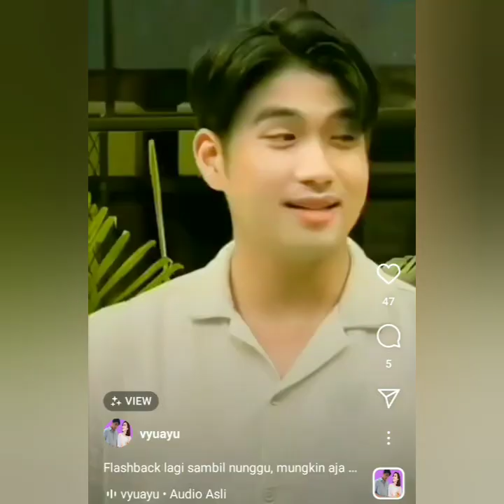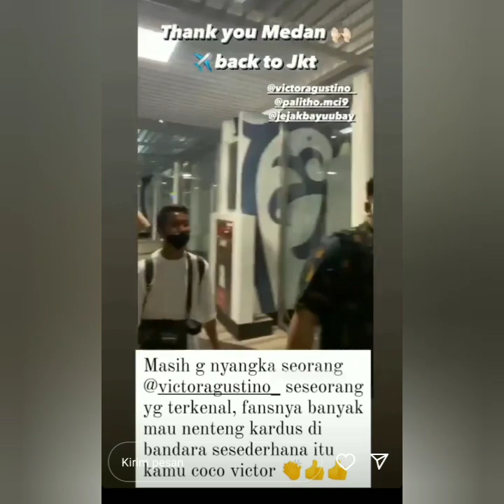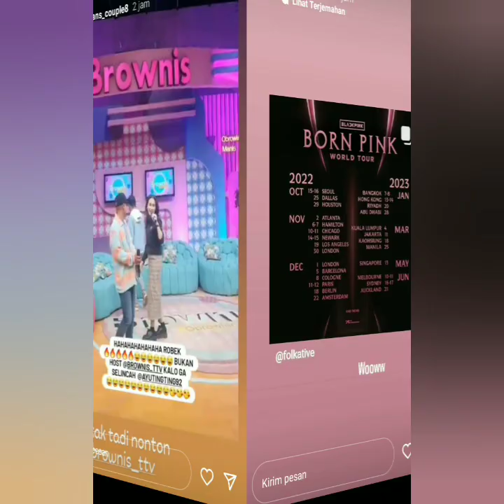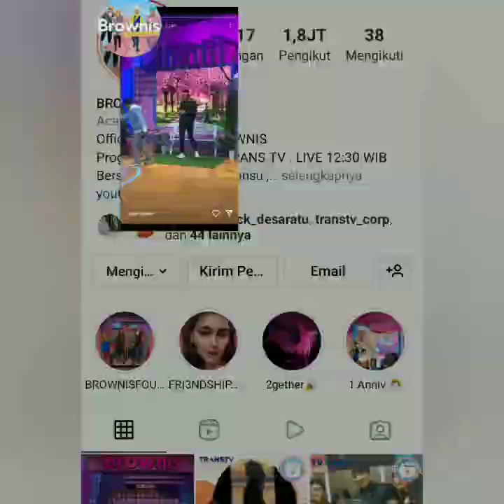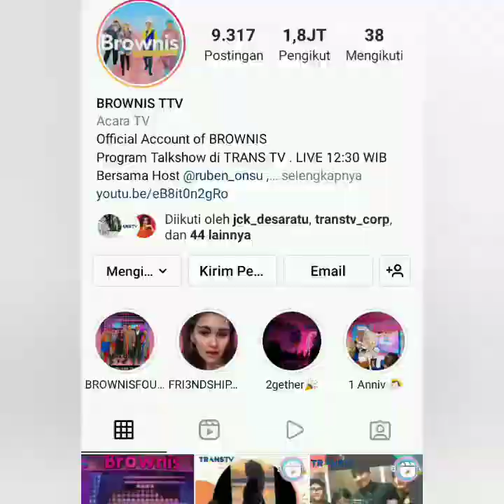3 KABAR TERBARU AYU TING-TING HARIAN INI. BIKIN HEBOH SAAT R0K AYUTT ROB3K COBA LIHAT VIDIO INI.